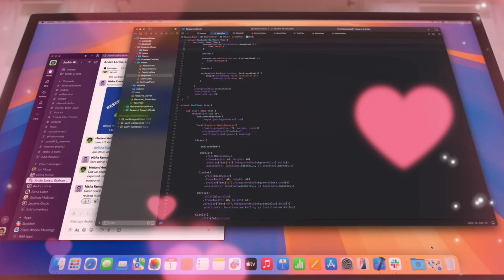Mac mini M5 Rumors: The Best Budget Mac for Creators in 2025?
Mac mini M5 Rumors: The Best Budget Mac for Creators in 2025? Dive into the most authoritative and in-depth breakdown of the Mac Mini M5 (and M5 Pro) leaks. We uncover the secret architecture of the M5 Silicon, the thermal redesign that allows for sustained Mac Studio-level performance, and the massive port upgrade that finally gives pro users what they need.

This 30-minute investigation confirms the wildest rumors: a radical Neural Engine for local AI, 9,000 MB/s SSD speeds, and a price point that utterly destroys the competition. Find out why the $599 Mac Mini M5 is not just an upgrade, but a ruthless performance reset for the entire desktop computer market.

Don't buy any new computer until you see this. The future of desktop computing is small, silent, and terrifyingly fast.